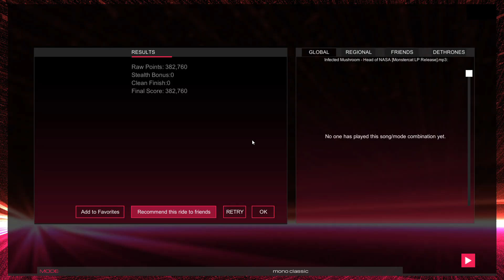Audiosurf 2 Ep. 2121: Infected Mushroom - Head Of NASA. 382K score. Mono Classic.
Genre: Psytrance